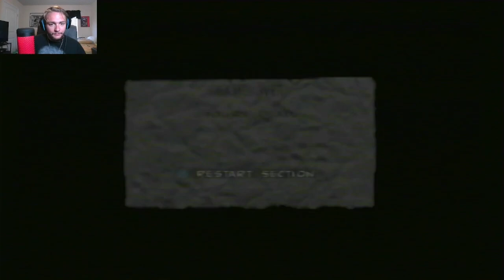FIRE | The Punisher (PS2) PART 7